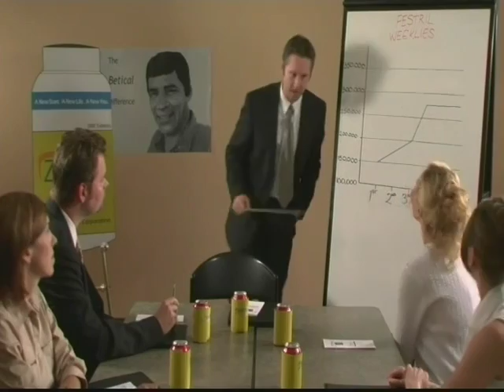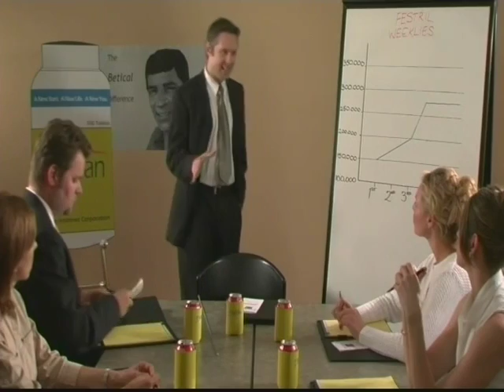Eye on Oshkosh-Pharmaceutical Industry, taped 9 30 04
Former drug rep Kathleen Slattery-Moschkau joins hosts Cheryl Hentz and Melanie Bloechl to talk about a film she made which exposes some of the secrets of the pharmaceutical industry.